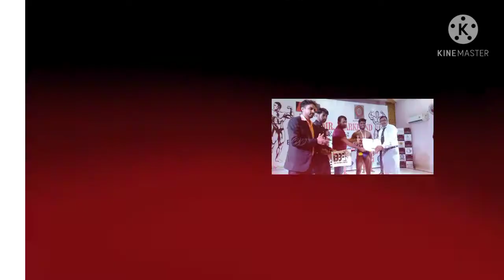All photos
fulchandfitness best all photo